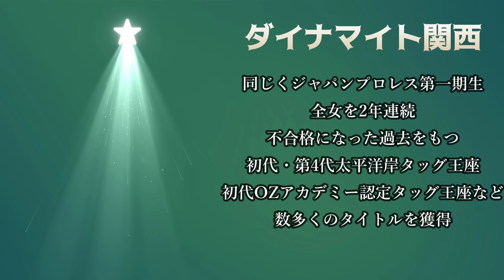防衛を果たしたAGE115に木下博勝から大金をプレゼント💴💎✨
※上記URLからLINEを登録していただき、「受験生版TigerFunding志願者希望です」というメッセージを送信してください。

 • 【超重要】ジャガー横田の夫木下博勝　例の文〇砲、パワ〇ラ報道について、つい...